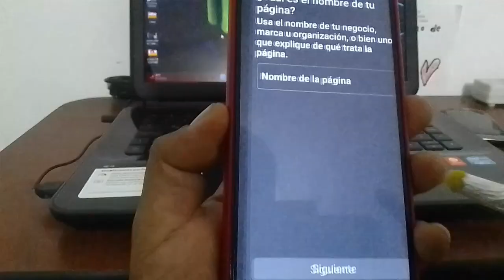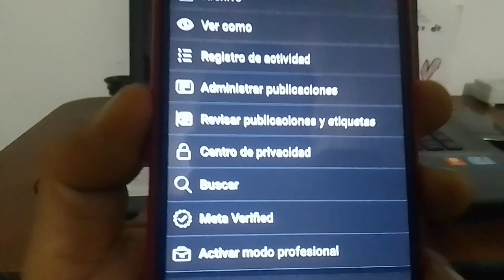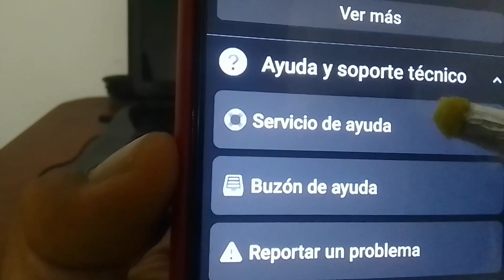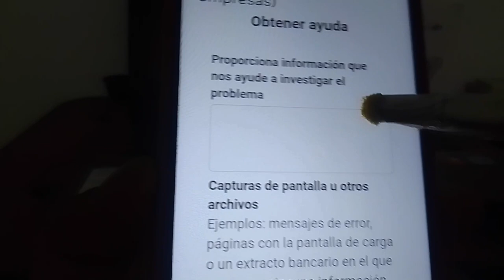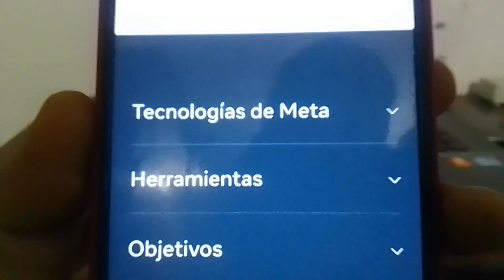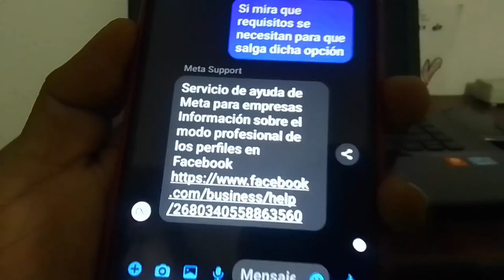No me sale ACTIVAR MODO PROFESIONAL en FACEBOOK / Como Activar el Modo Profesional en Facebook 2024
Si no te apararece la opcion de activar modo profesional en tu facebook, en este video te enseño como hacer para que te activen el boton de modo profesional por medio del equipo de ayuda de facebook, y puedas convertir tu perfil de facebook en una pagina.